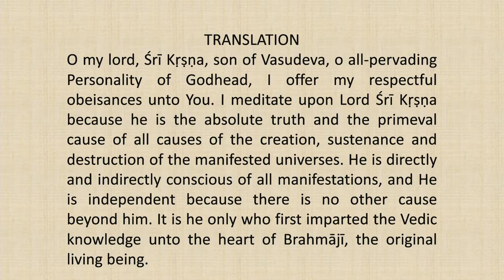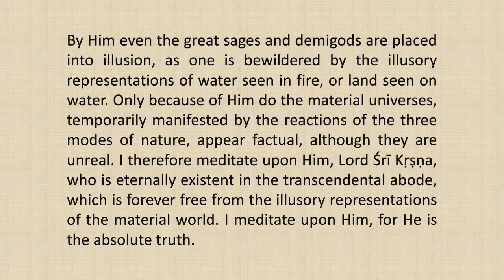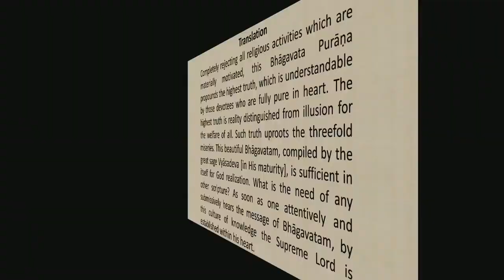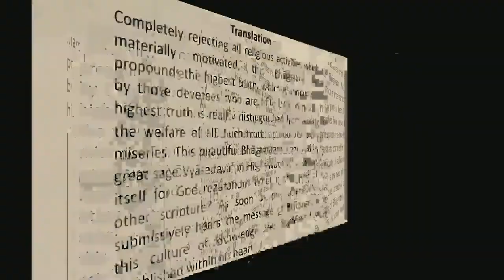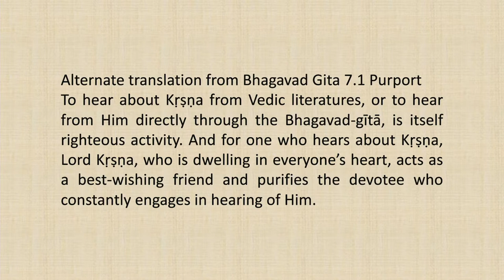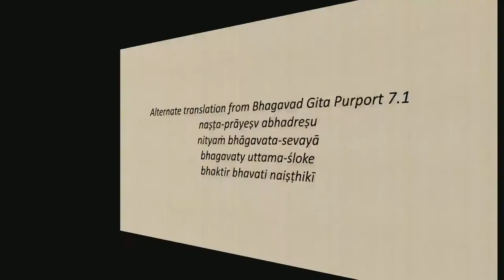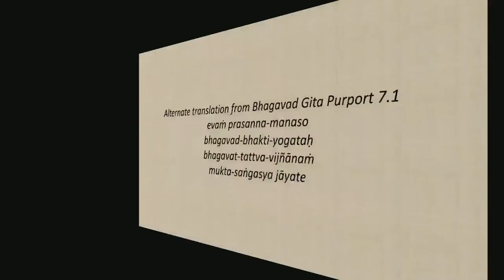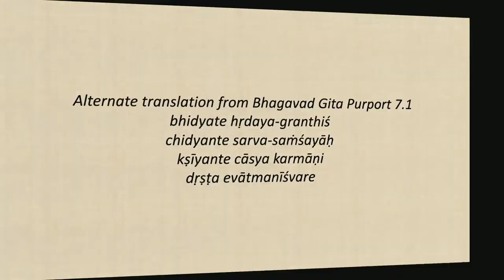Srimad Bhagvatam Class by HH Harivilas Maharaj After Mangal Arati 2020 12 24